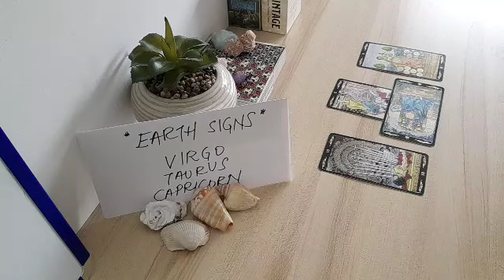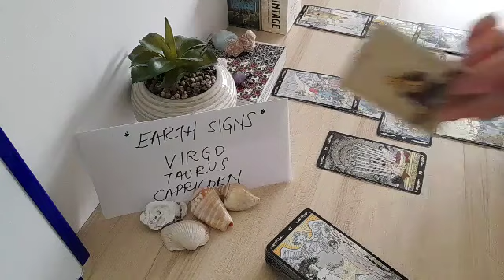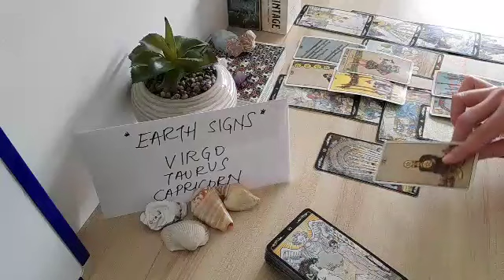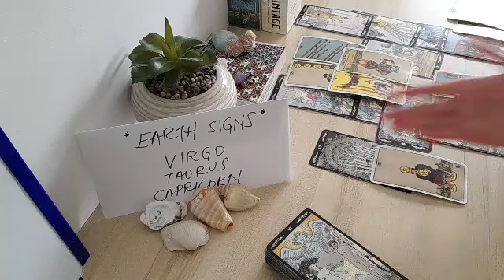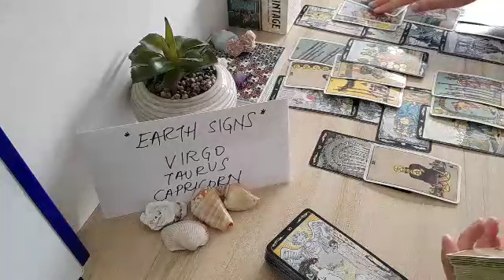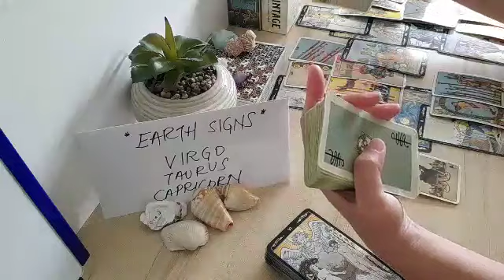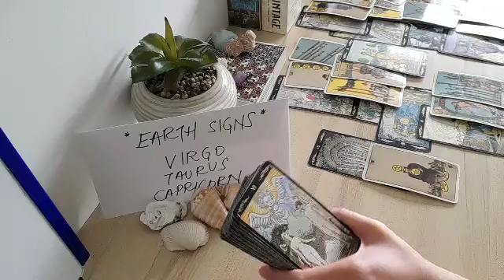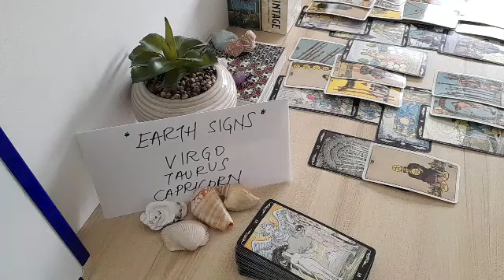VIRGO ⭐ YOU BOTH MISS EACH OTHER RIGHT NOW BUT...🌈 APRIL 2022 LOVE MONEY TAROT GUIDE